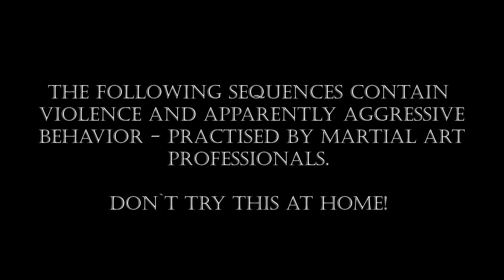The First World Budo Masters Meeting in Rome 2016 Wing Tsun Universe (WTU)